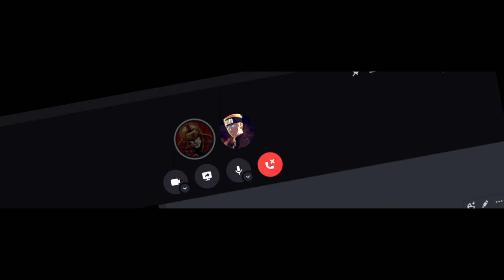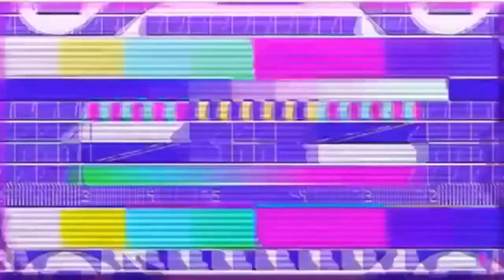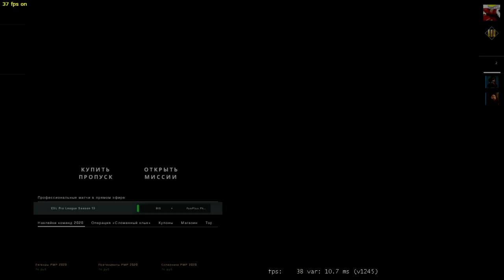ОН ЖИВОЙ ЧТО-ЛИ? | СОбАКА вернулся.. | МОНТАЖ / ЛИРИКА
ЗДРАСТЕ!
АХАХАХАХ
Спустя 1,5 года выпустить видос. Я бью рекорды. Я постараюсь наконец довести дело до конца, поэтому, если кто живой, ждите роликов... Если никого, то придется создать новый канал, эх Не хочу(

☑️Всем Бобра!